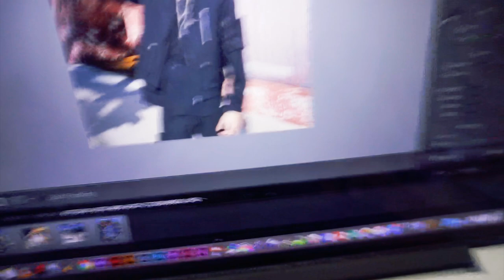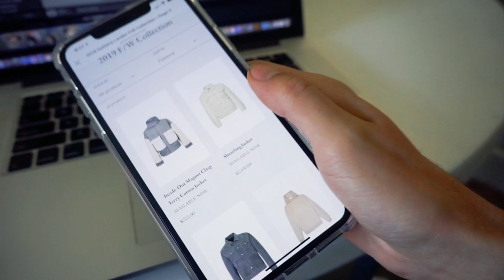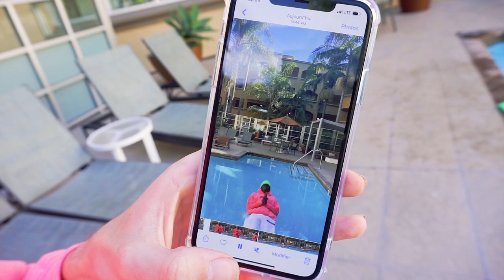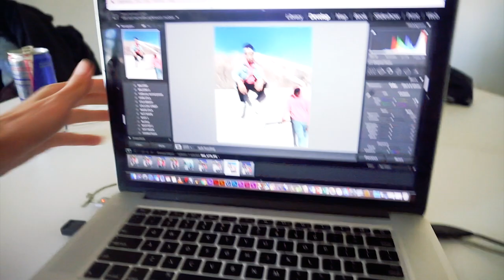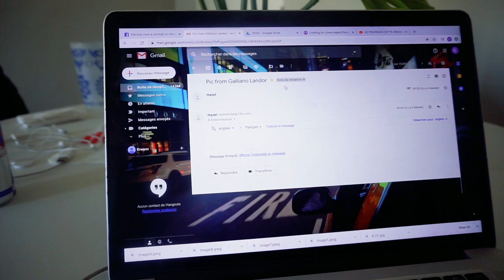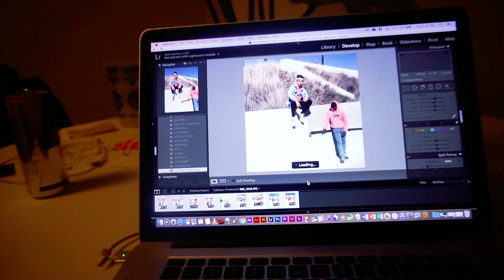UNE JOURNÉE DANS MA VIE À LOS ANGELES (ft HESUS)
Wassup guys. Aujourd'hui je vous emmène pour une une journée type à Los Angeles, rencontre avec Hesus, photoshoot, et du boulot online

HESUS - SOUTHSIDE [PROD. WAV3POP]
HESUS - DAKIO [PROD. DAKOTAH FERRARI]